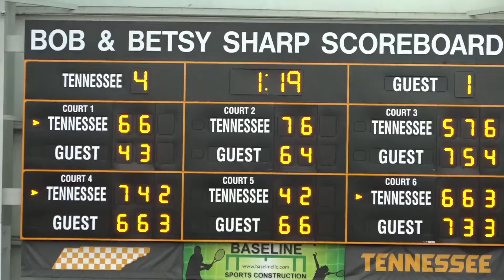Highlights | Tennessee Women's Tennis vs. Wake Forest (1.22.17)